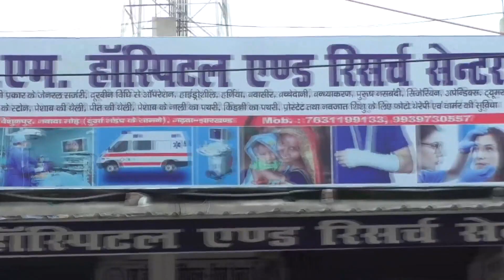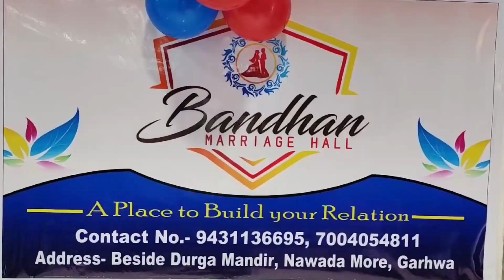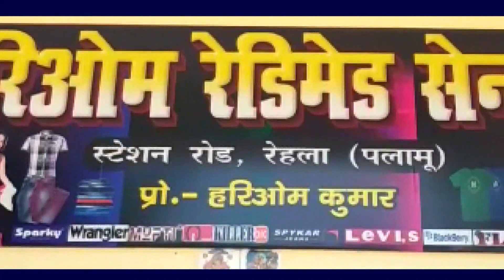तीन दिनों के अंदर ईंट भट्ठा एवं क्रशर मशीन संचालन एवं मजदूरों से संबंधित कागजात जमा करने का निर्देश